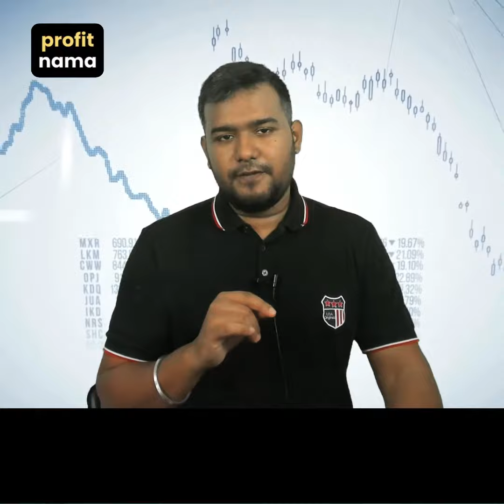भारत में म्युचुअल फंड के लिए 80% नियम क्या है? | 80% Rule for Mutual Funds EXPLAINED in Hindi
मैं आपको म्युचुअल फंड के 80% नियम के बारे में विस्तार से समझाऊँगा। इस नियम के अनुसार, म्युचुअल फंड अपनी कुल परिसंपत्ति का 80% इक्विटी में और शेष 20% अन्य परिसंपत्ति वर्गों में निवेश कर सकते हैं। यह सभी म्युचुअल फंड के लिए एक महत्वपूर्ण नियम है। इस वीडियो में मैं सब कुछ विस्तार से समझाऊँगा। अंत तक देखें!

Is video mein maine mutual fund ke 80% niyam ke baare mein vistrit rup se samjhaya hai. Is niyam ke anusaar, mutual fund apni kul sampatti ka 80% equity mein aur baki 20% anya sampatti varogon mein nivesh kar sakte hai. Yeh sabhi mutual fund ke liye ek mahatvpurn niyam hai. Maine is video mein sab kuch vistrit roop se samjhaya hai. Ant tak dekhein!